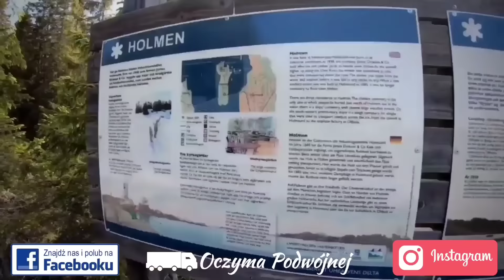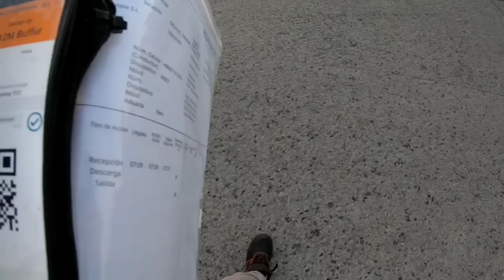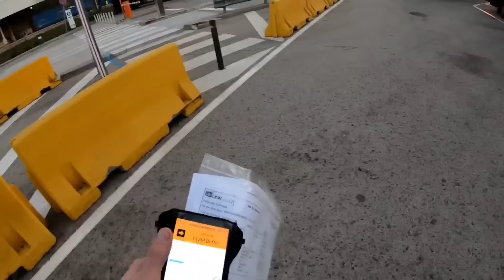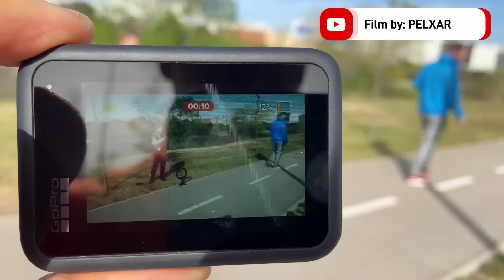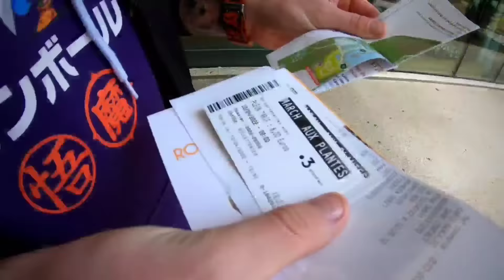Spot z Padre w Hiszpanii/ Weekend zoo Miluza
Sklep z gadżetami Oczyma Podwójnej:
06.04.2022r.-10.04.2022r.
W dzisiejszym odcinku:
🚛 Rozładunek Saarlouis  (ES-DE 1430km)
💪 To lecimy na załadunek (DE-DE 126km)
🚛 Automotive na Hiszpanię (DE-ES 1383km)
🌧️ Pogoda pod psem
🥙 Kanapeczki i krokieciki
🌡️ Z -5° na 21°
🧐 Mogę czy nie mogę ? (ES-ES 77km)
🥞 To niemoralne o tej porze jeść. Czyli placuszki na załadunku. (ES-ES 583km)
😳 Ledwo przyjechali, już wjeżdżają
💕 Spotkaliśmy po drodze Padre (PELXAR)
✈️ Wieczorny załadunek w towarzystwie samolotów (ES-DE 1282km)
🦧 Weekend Miluza, czyli wypad do zoo.